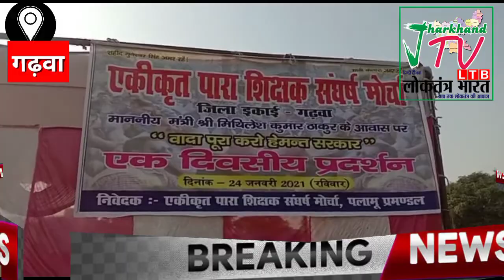पारा शिक्षकों ने मंत्री आवास का किया घेराव, दोनों के बीच किया हुआ वार्ता